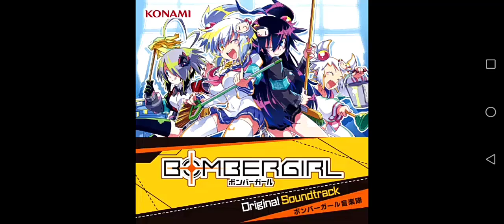20 июня 2024 г.(2)